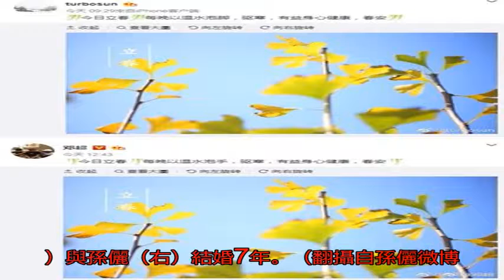鄧超同步孫儷發文放閃 被抓包親手替老婆洗腳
〔娛樂頻道／綜合報導〕中國銀色夫妻檔鄧超、孫儷結婚7年，婚後育有一對兒女，時常在微博放閃大秀恩愛。孫儷今一早表示，立春「泡腳」有益身心健康，不料鄧超神複製愛妻發文，唯獨把內文改成「泡手」，被網友抓包是另類放閃。

孫儷今在一年之始，也是二十四節氣中的第一個節氣──立春，曬出春意盎然的照片，並寫道：「今日立春，每晚以溫水泡腳，驅寒，有益身心健康，春安。」鄧超則在底下回應：「晚上幾點泡合適？」隨後他也愛相隨發文，但改成「每晚以溫水泡手」，還留言提醒自己：「泡完記得甩手。」似乎是要準備泡腳水，親手幫孫儷洗腳，讓網友驚呼原來是「超哥在给娘娘洗腳」，閃瞎眾人。鄧超（左）與孫儷（右）結婚7年。（翻攝自孫儷微博）鄧超（右）時常在微博放閃。（翻攝自鄧超微博）鄧超（下）模仿孫儷（上）發文。（合成圖，翻攝自孫儷、鄧超微博）